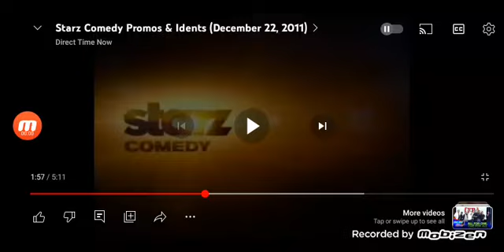Starz Extended Promo (2011)